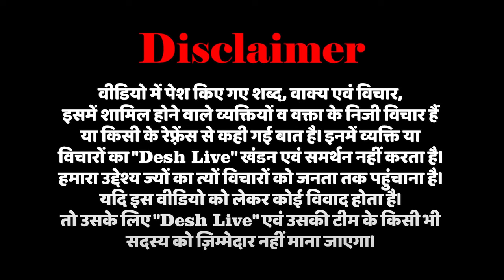दरगाह पर बुलडोज़र से हिंदू भी आहत, कांग्रेस के हिंदू नेता ने दिल जीत लिया | Desh Live | SahalQureshi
दरगाह पर बुलडोज़र से हिंदू भी आहत, कांग्रेस के हिंदू नेता ने दिल जीत लिया | Desh Live | Sahal Qureshi

नीचे दिये गए लिंक पर क्लिक कर के Desh Live चैनल को सब्सक्राइब करने के बाद “Join” बटन दबाकर Silver, Gold या Platinum में से किसी भी एक को चुनकर भी आप हमारा ज़्यादा से ज़्यादा समर्थन और सहयोग कर सकते हैं।” 👇

कमसे कम 10 लोगों को यह मेसेज भेज कर हमारी मुहिम को मज़बूत करें।